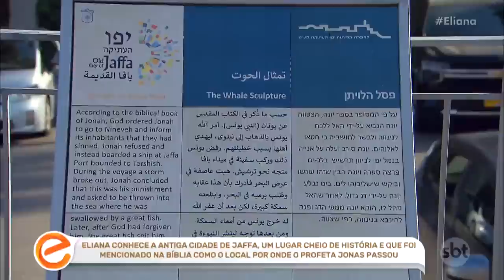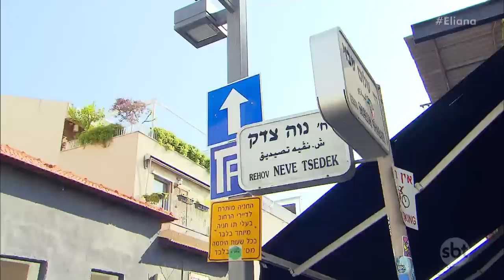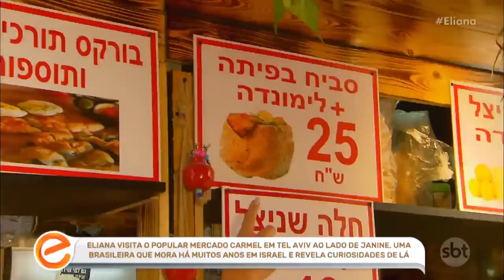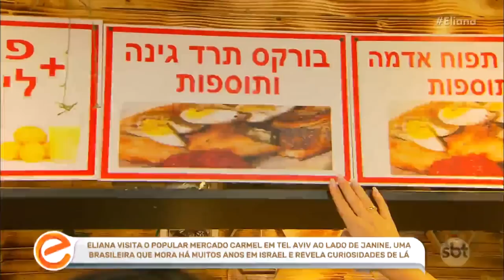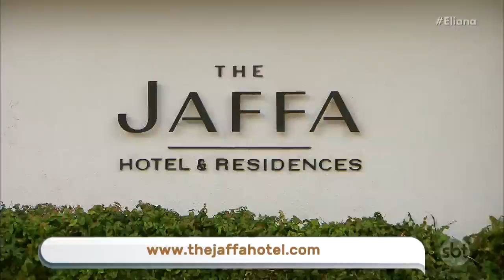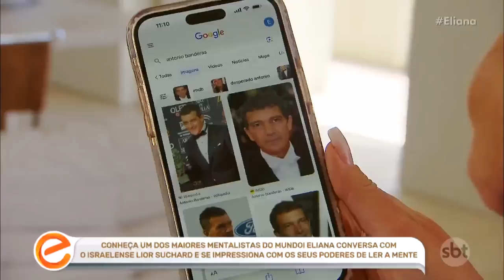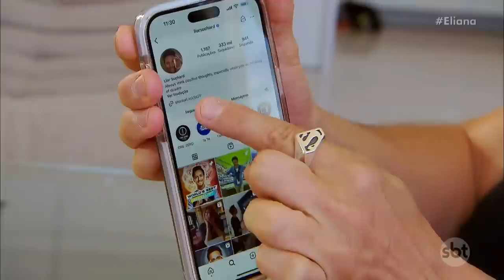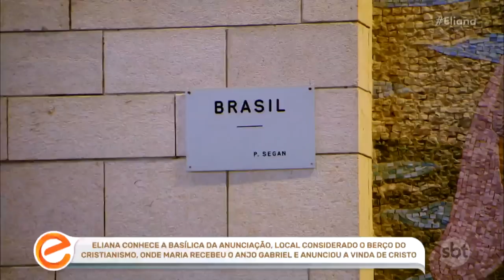Eliana e Narcisa visitam Israel - Parte 1 | Programa Eliana (23/07/23)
Leve, divertido e informativo, o Programa Eliana apresenta, todos os domingos, o programa mais familiar da televisão brasileira, levando entretenimento e lazer para todos os telespectadores, de todas as idades e classes sociais.

Histórias inspiradoras, talentos encontrados por todo nosso país, reencontros que merecem ser registrados, reality shows, música, viagens, artistas e muita emoção sob comando de Eliana, primeira representante feminina a conquistar as tardes de domingo, o dia mais disputado da TV brasileira.

Desde agosto de 2009, o Programa Eliana, com a simpatia, profissionalismo e credibilidade, se tornou a opção da família brasileira.